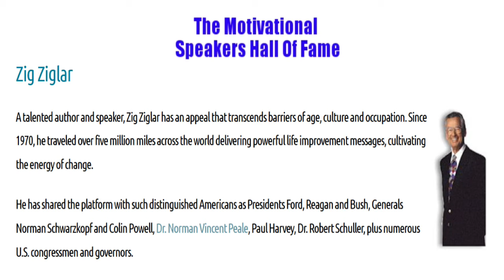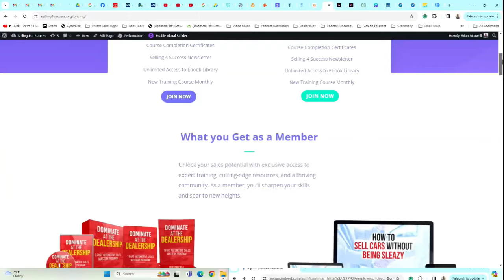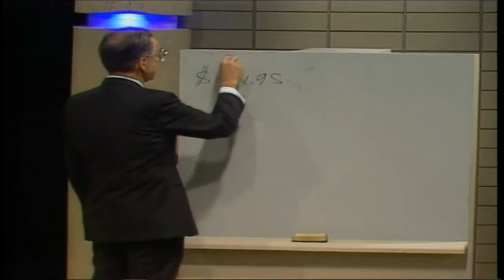Zig Ziglar: Greatest MOTIVATIONAL SPEAKER and INSPIRATION to Millions of People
In this inspiring video, we dive deep into The Zig Ziglar Story, a remarkable journey of resilience, perseverance, and transformation. From overcoming struggles in small-town Alabama to becoming an influential motivational speaker and renowned sales trainers of all time, Zig Ziglar's life is a testament to the power of positivity, hard work, and unwavering faith.

Zig faced significant struggles early in life, from financial hardships to relentless rejections during his early days as a door-to-door cookware salesman. But instead of giving up, Zig was committed to overcoming struggles and turning challenges into opportunities to grow and learn, eventually transforming himself into a world-class Motivational speaker.  His teachings on sales, personal development, and success principles have empowered millions of people to overcome obstacles and achieve their dreams.